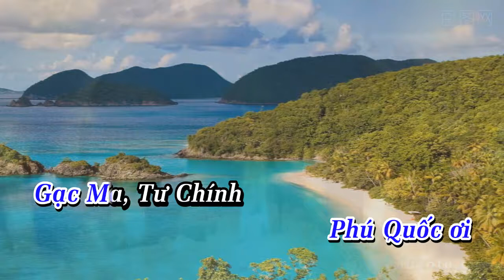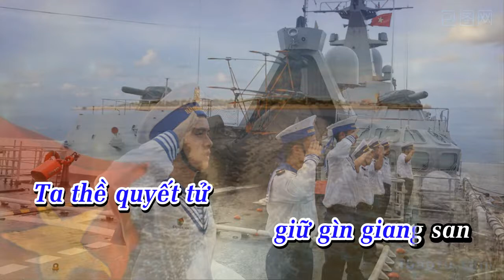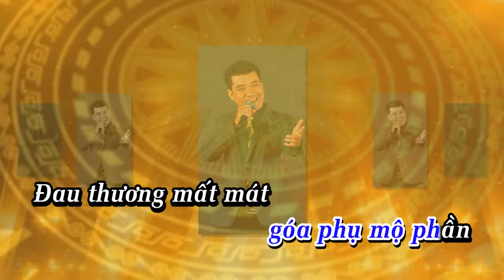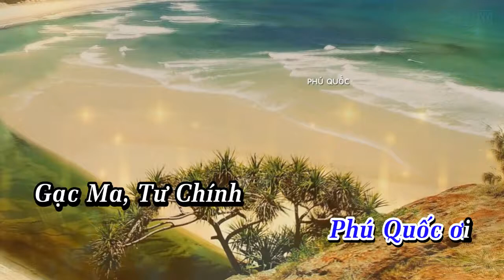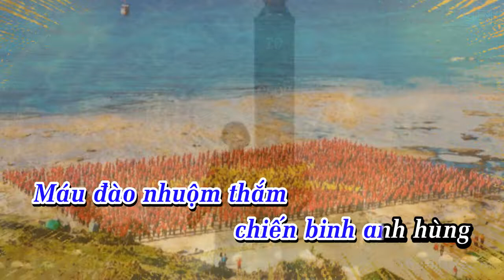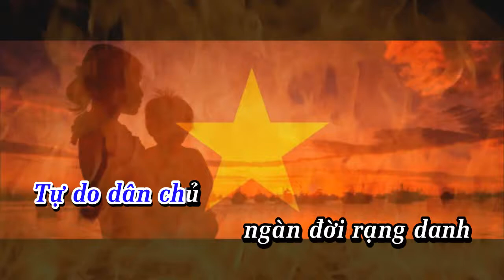VN HUNG SU CA HD KARAOKE TONE NAM BE